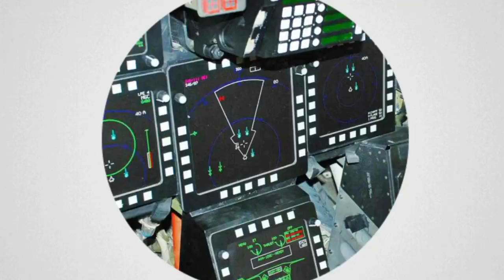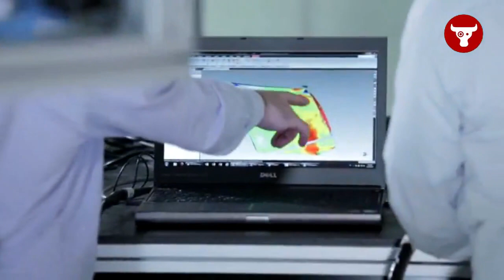DENEL AH-2 ROOIVALK, Ambisi Afrika Selatan Akan Helikopter Serbu Paling Canggih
Awal pengembangan, Afrika Selatan memiliki anggaran relatif yang cukup besar.
Sehingga negaranya berambisi membuat Rooivalk yang berpotensi sebagai salah satu helikopter serang terbaik di dunia.